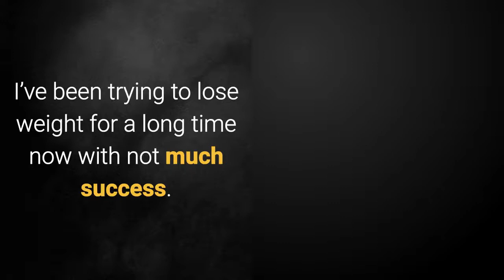Burning More Calories in Less Time?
Q: I’ve been trying to lose weight for a long time now with not much success. A friend of mine suggested I start walking/ running while wearing a rubber suit and it’ll help me burn calories faster.